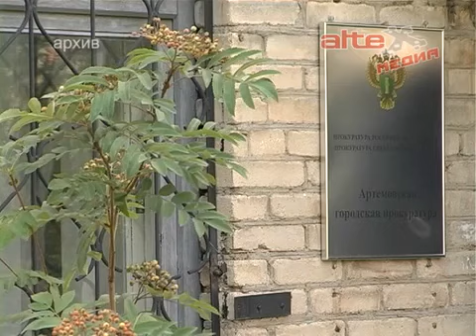Помощник прокурора о трудовых отношениях